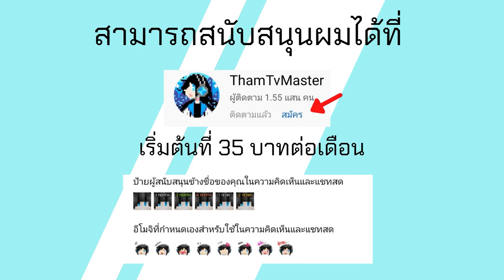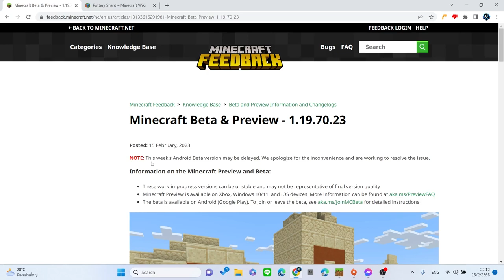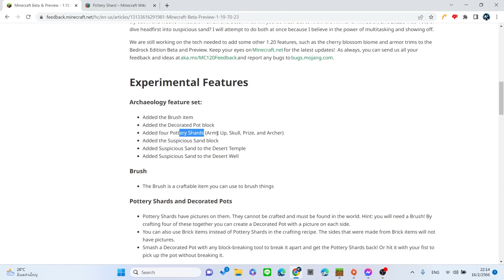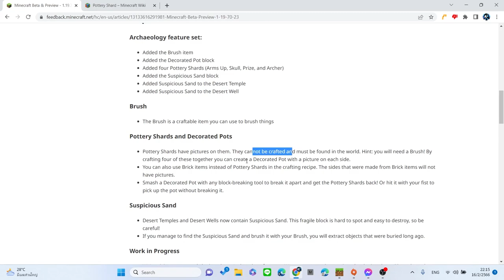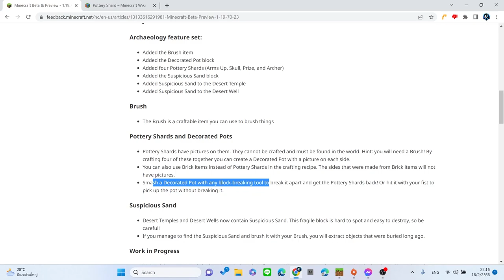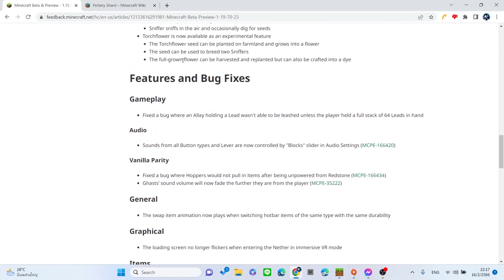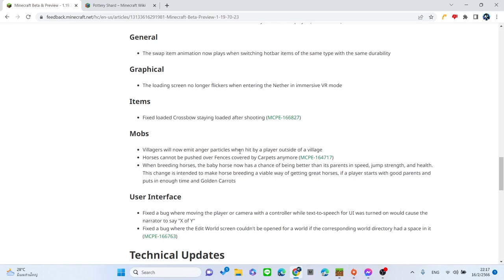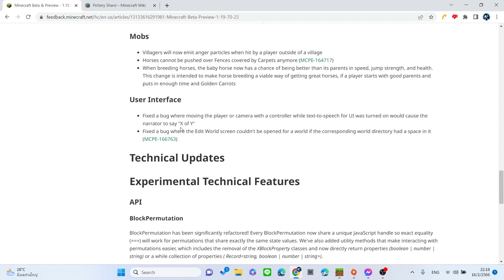มาแล้ว Minecraft 1.19.70.23 Beta เพื่มพืชใหม่ Mob ใหม่ Sniffer และ Archeology